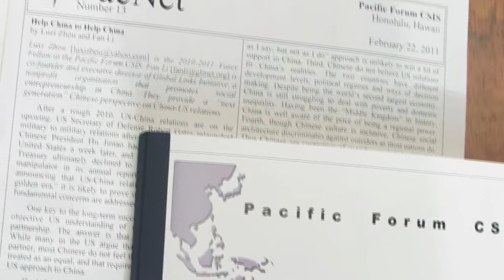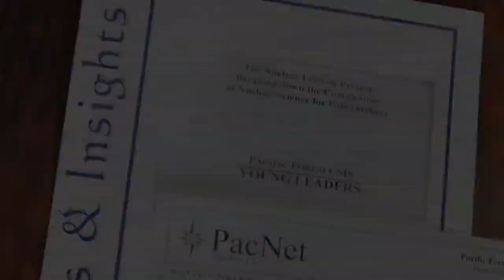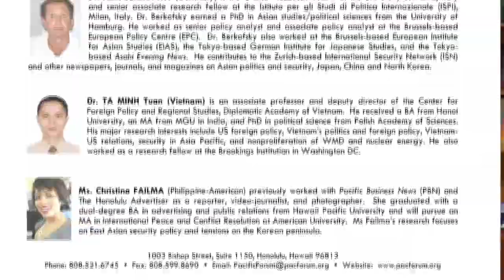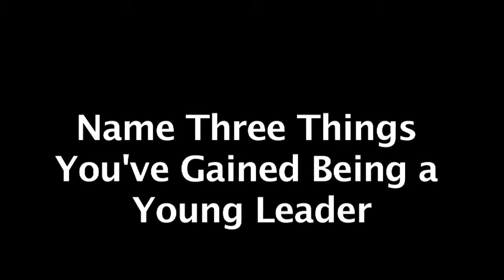Pacific Forum Board Meeting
This video summarizes the proceedings of the most recent Pacific Forum CSIS board meeting.